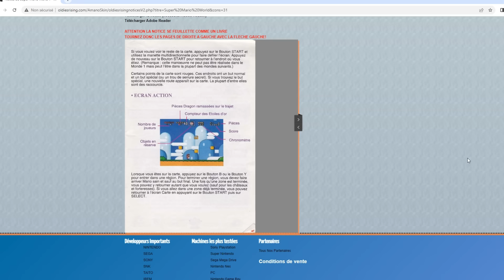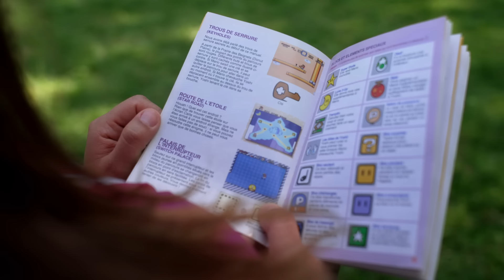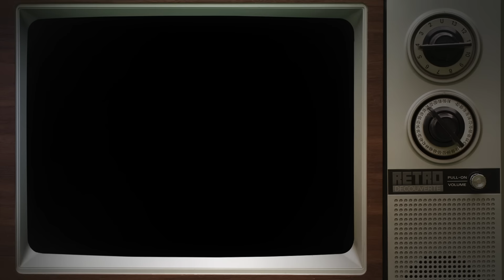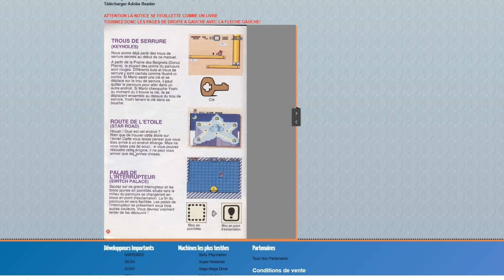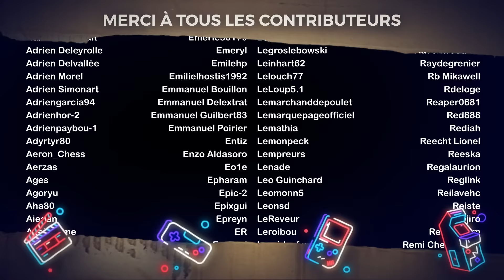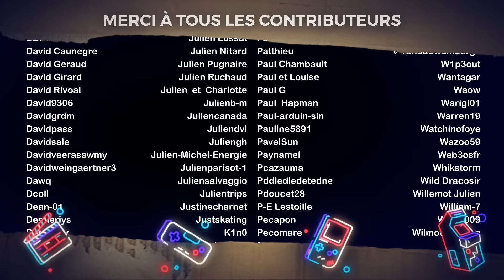Super Mario World - Rétro Découverte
Aujourd'hui, nous partons à la recherche des secrets de Super Mario World !